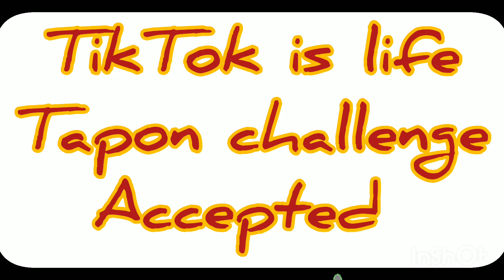JUST FOR FUN CHALLENGE ACCEPTED/ momskie tv